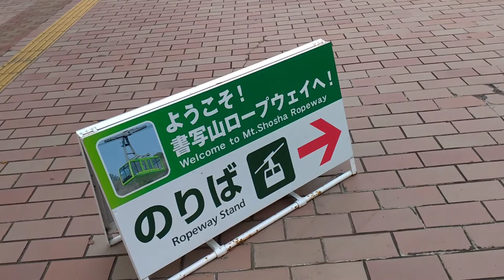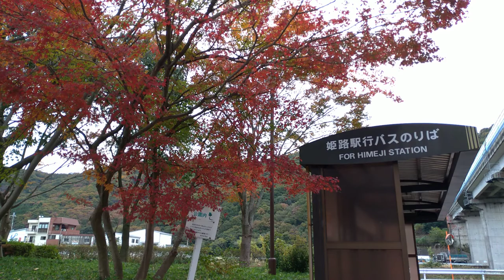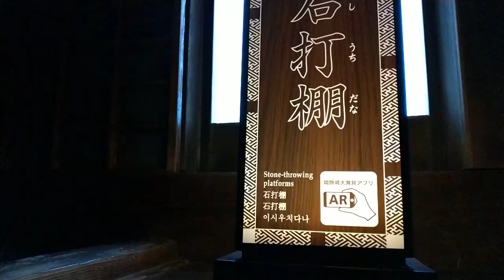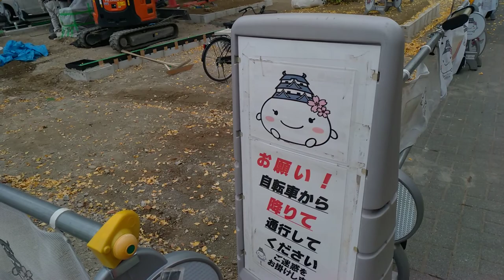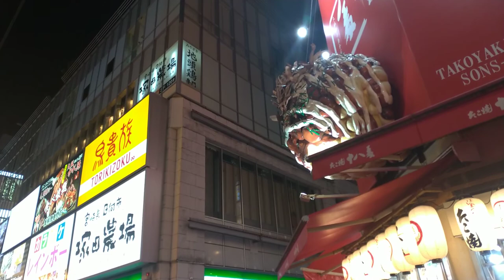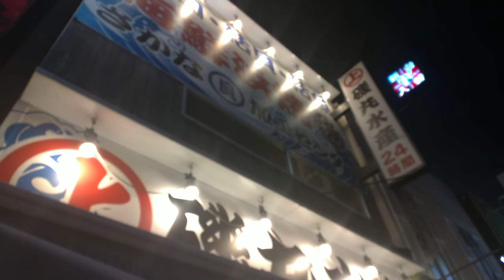A castle and a mountain sanctuary | Kansai trip day 2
Day 2 of the trip, where we spend the day in Himeji.